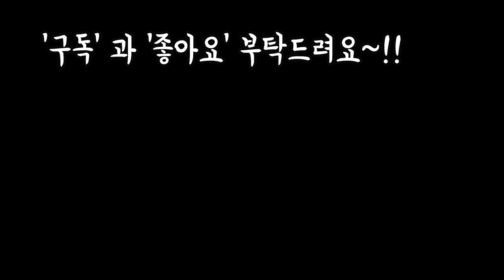꽃처럼 아름다운 다육 블루라이트와 홍매화의 모든것!!Succulents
안녕하세요
오늘은 미국블루라이트와
홍매화 분갈이를해서
키우등 특성등을 알아봅니다
오늘도 행복한날 되세요!!

음원출처
Walk - Ikson